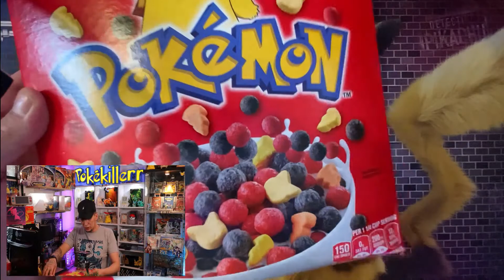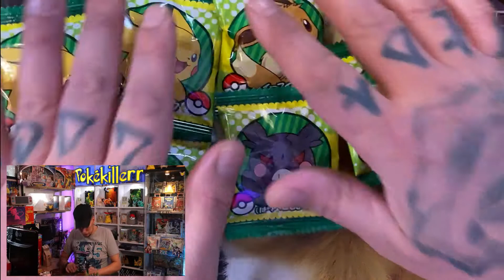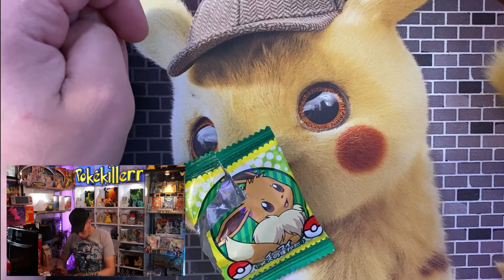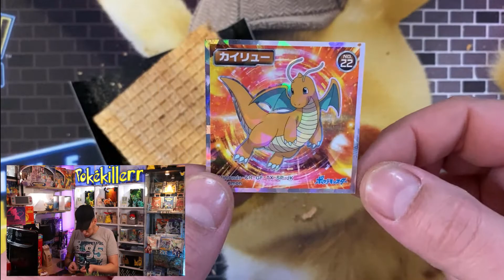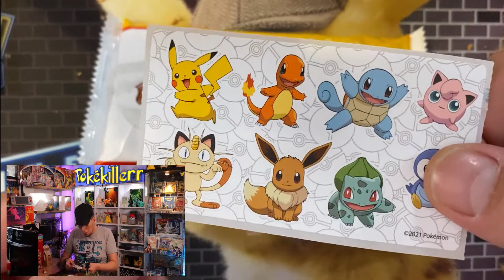je mange de la nourriture pokémon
hello les amies nouvelles vidéo qui changent de d habitude où je goute de la nourriture pokémon et je dis mon ressenti ...voici l'adresse du magasin 26 rué du port et le nom c'est Candy circus tel : allers jeter un coup d'oeil le patron et Super ...

voici tout mes reseaux venez me rejoindre sur twitch tout les soirs